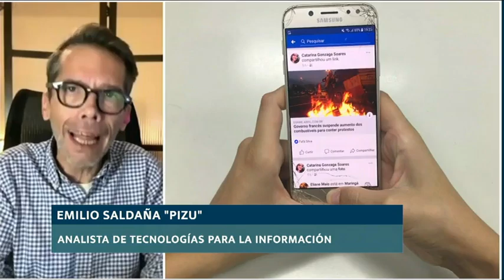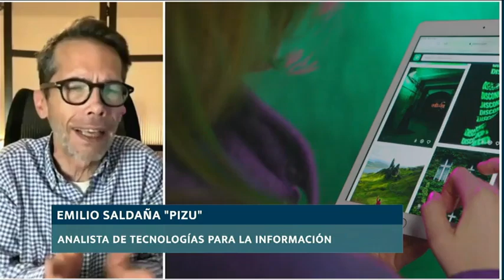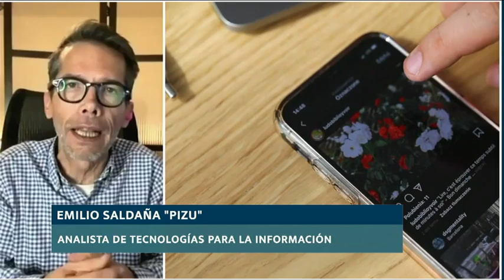🔴 Cuidado con el Shareting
📱👧🏽👦🏽El sharenting o compartir imágenes de los hijos en redes sociales, los pone en riesgo y hasta causar daños psicológicos, advierte el analista de tecnología de la información, Emilio Saldaña, Pizu, en entrevista con Paco Ramírez.